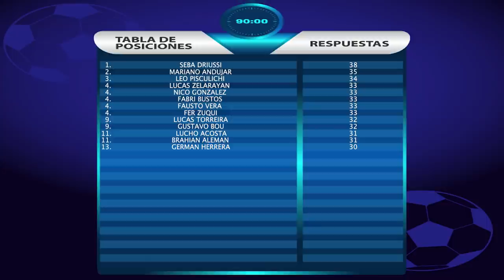ESPECIAL CUARENTENA: FERNANDO ZUQUI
El jugador de Colón de Santa Fé se sumó a esta nueva sección que consiste en entretener a las personas mientras están en sus casas.